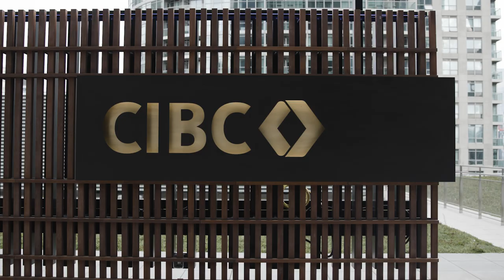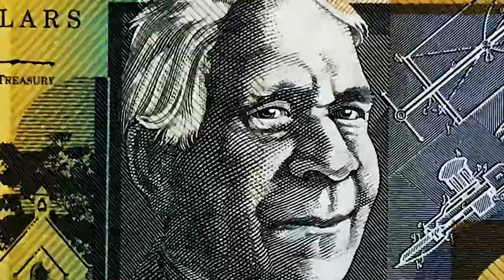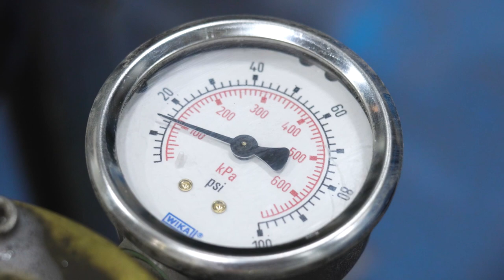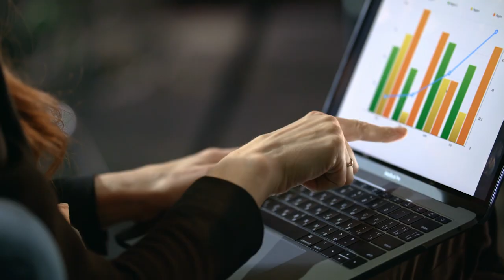CIBC: Helping to Achieve Global Sustainability Ambitions through Innovative Solutions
Driving meaningful change through advisory and financing! We explore CIBC’s role in helping organizations achieve their sustainability objectives through advisory, financing and investments in innovation.